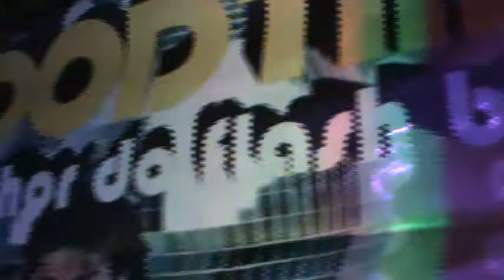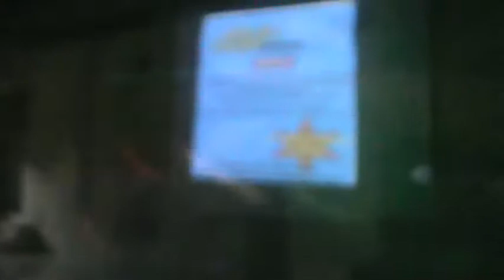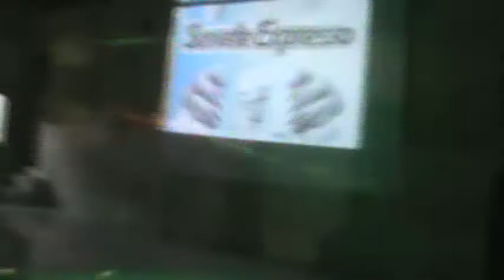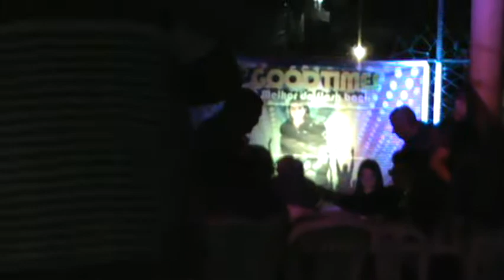PÃO DE AÇUCAR DISCOTECA O PASSADO ESTAR DE VOLTA 21 04 2018